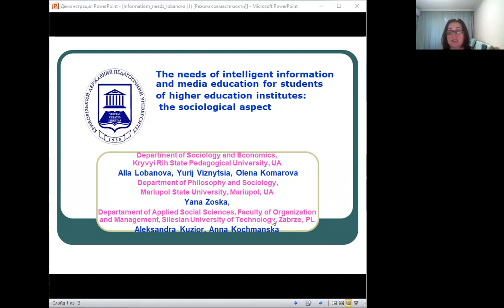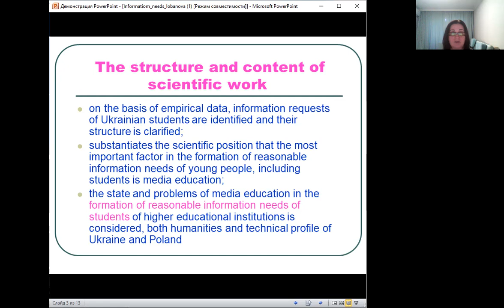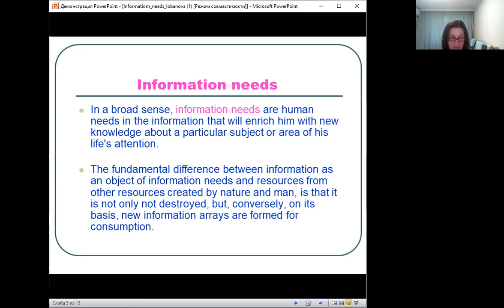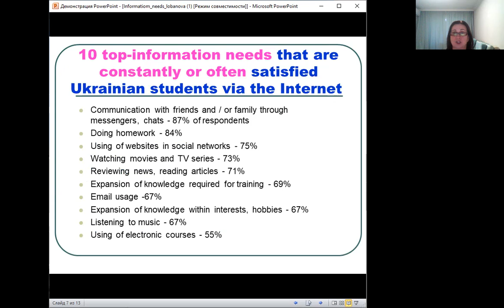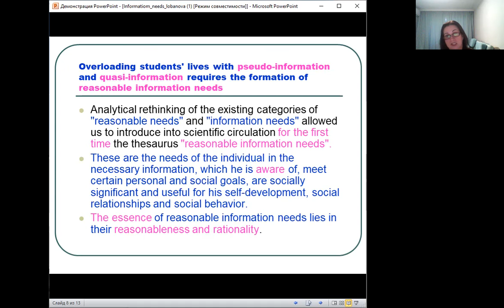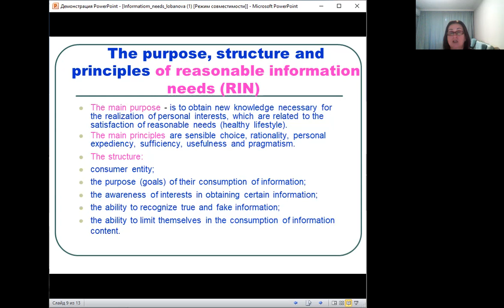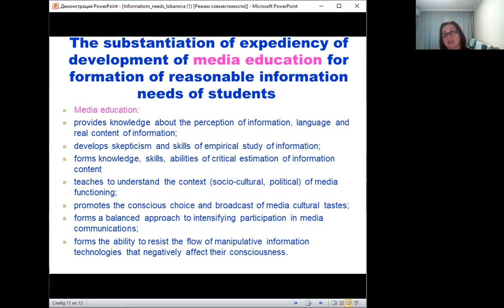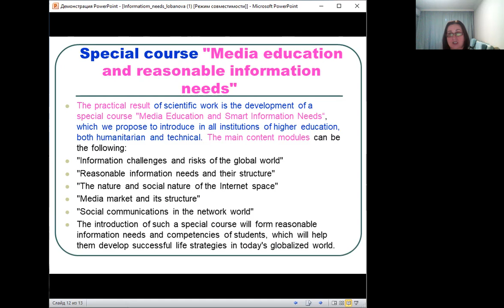ICNTLLSC2021 #77 The needs of intelligent information and media education for students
Alla Lobanova, Aleksandra Kuzior, Yana Zoska, Yuriy Viznytsia, Anna Kochmanska, Olena Komarova
The needs of intelligent information and media education for students of higher education institutes: the sociological aspect

In the article the actual modern problem that is pervasive minutes informatization of modern life, including the education system, which is not only positive but also negative effects on young people. The thesaurus "reasonable information needs" is introduced into scientific circulation and the author's understanding of its content, essence, structure, principles, and factors is substantiated. Attention is focused on the need, in terms of the unauthorized and unlimited influence of information content, including fake and manipulative nature, on the minds of young people, including students, the introduction and improvement of media education in all institutions of higher education. Its purpose, functions, role in the formation of reasonable information needs of students of higher educational institutions of both humanitarian and technical profile of Ukraine and Poland are considered.